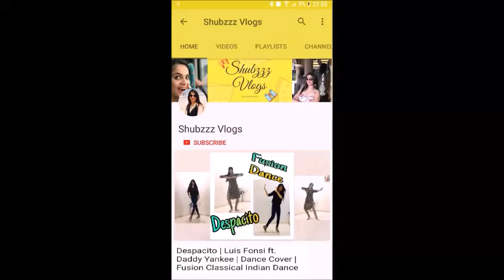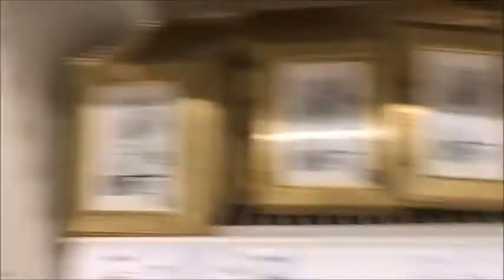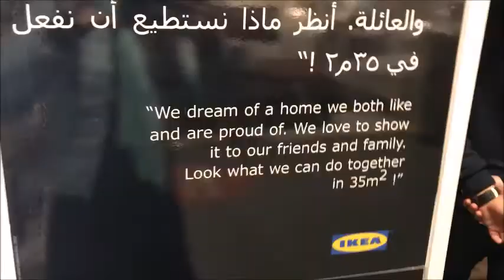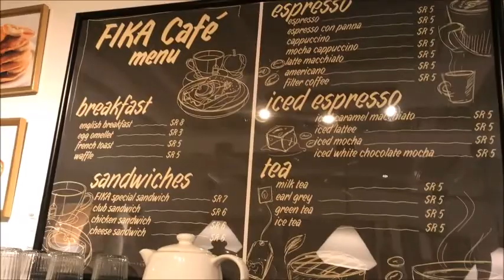IKEA Tour 2018| Shop With me at IKEA | living In Saudi Arabia |SHUBZZZ VLOGS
WHAT IKEA HAS TO OFFER? | FULL RANGE TOUR | SHUBZZZ VLOGS

If you are waiting for IKEA to open in India, here is a peek at their vast range. Enjoy and happy shopping.

This is a full range tour of the IKEA store .I have tried to show everything. I hope you all enjoy the video.